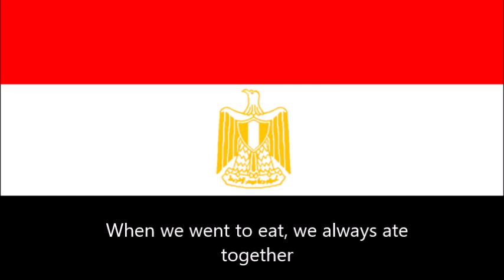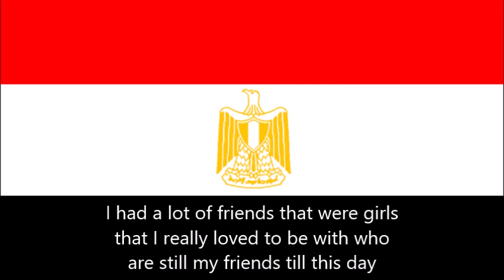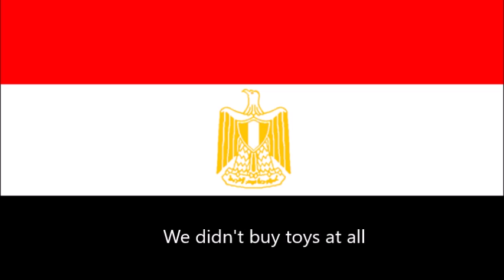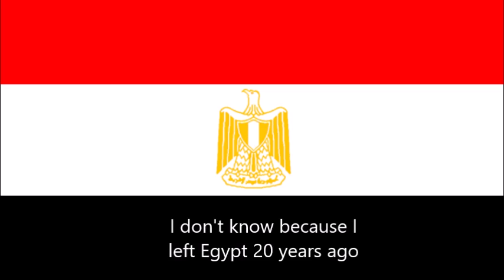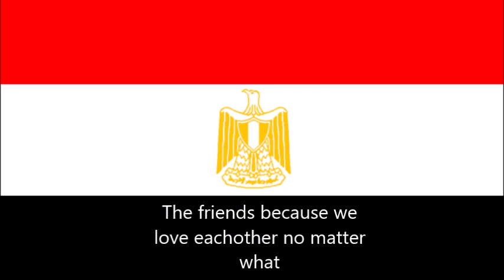Digital Media Assignment Interview by Karen Ibrahim (Arabic w/ English Subtitles)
Karen Ibrahim Section 1